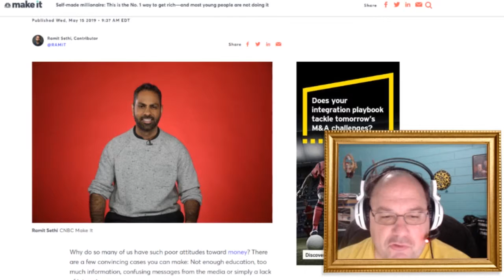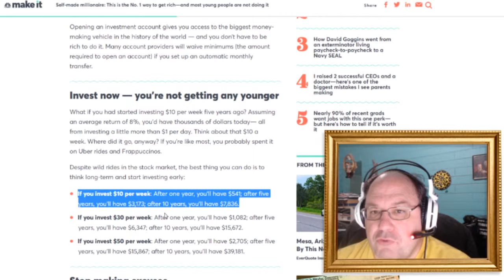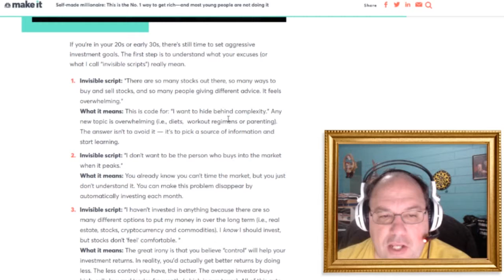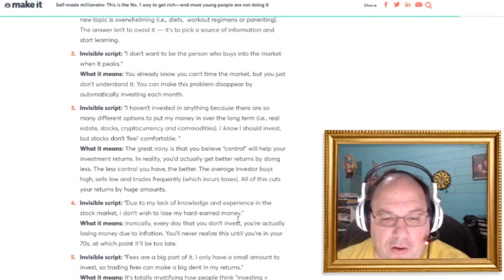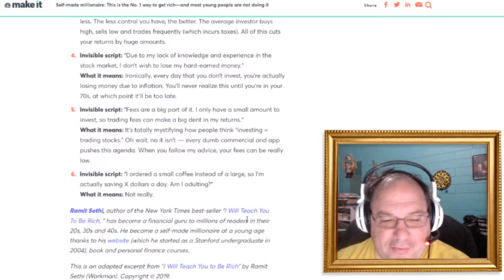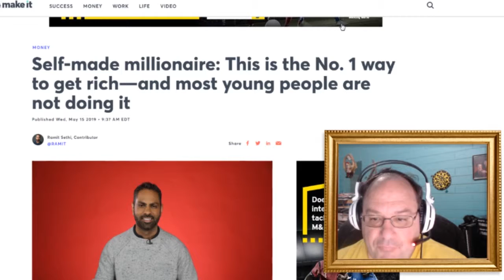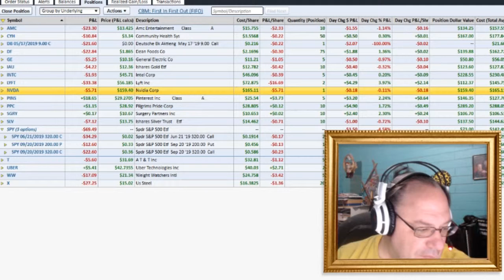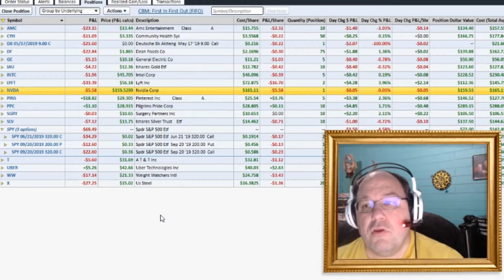Want to be rich? Here's what you aren't doing! || Shep Rambles s02e48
Whether you like money or hate it, most people feel like they aren't making enough. Wouldn't you like to be rich? So what is it that you aren't doing? Let's find out!

THEY WANT YOU TO BE POOR - An Eye Opening Interview